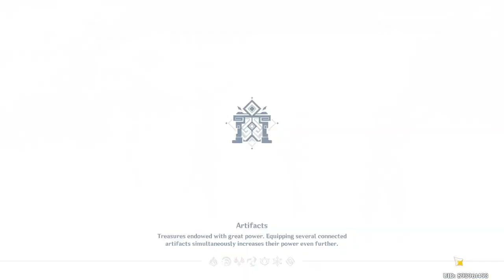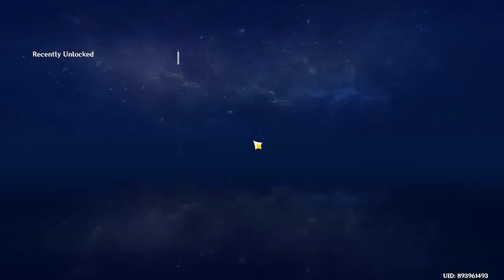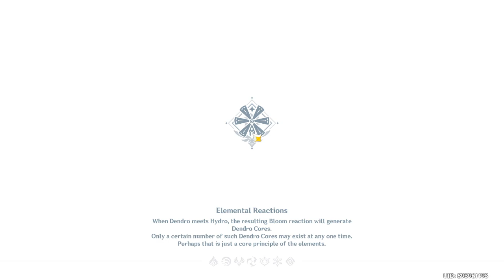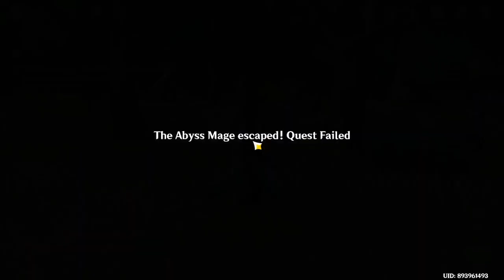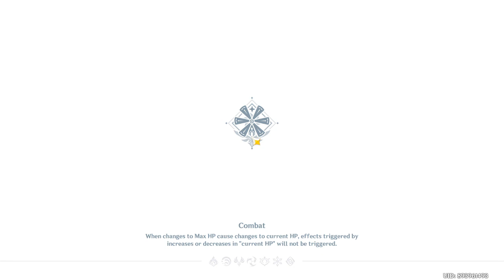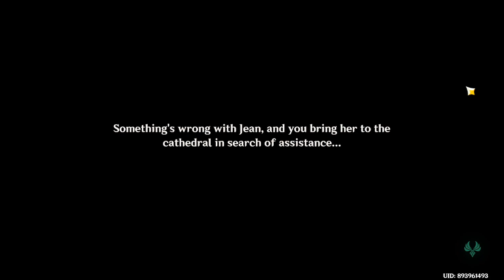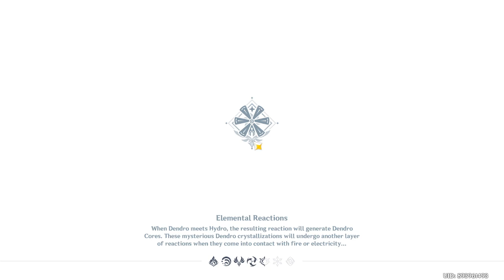Genshin impact ep 33 THERE IS A GIANT RUIN GUARD????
we found out there is a big ruin guard
also, Klee went to solitary confinement
and we also got to a boss at the end next ep will have the boss fight